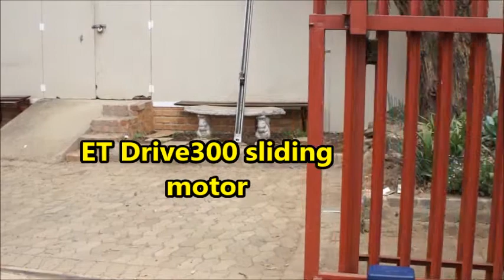ET Drive300 gate automation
Installed by Gate Repair Sevices.
ET Drive300  sliding gate motor

Solution for automating residential gates, up to 300 kg

Features:
Compact, robust design:
Designed from the ground up to be compact BUT extremely tough and durable.
High speed, strong and durable electric motor with removable brushes for easy maintenance
Tried and tested drive-train proven to be exceptionally robust
UV resistant housing to endure long term exposure to harsh climates
Lockable single action manual release
Small footprint for installations where limited space is available

Efficient, reliable operation:
Operating more efficiently, saving power for when you need it most.
Intelligent energy management (as little as 1,5W power in standby), to maximise efficiency and extend battery operation time
Full battery backup in case of power failure
Intelligent battery charging for battery longevity
Battery low and mains failure warning
Solar power ready

Intelligent electronics:
The LED display and advanced but simple electronics, makes programming and diagnostics a breeze while giving you all the functionality you need.
LED display for ease of programming and diagnostics
Quick access shortcut for adding ET Blu Mix ® remotes
Individually add and remove remote control users and functions
Quick and simple run-time setup
“Drive series” intelligent gate profiling, monitoring and collision detection
Self-resetting overload protection on outputs
Various operating modes with customizable parameters, e.g. slow-down distance, auto close times, pedestrian distance, etc.
Permanently monitored safety beam circuit
Remote status indicator

Excellent security features:
Taking cognisance of the ever increasing security demands, numerous advanced security features are incorporated in the Drive 300.
Gate forced open alarm monitoring
Safety beam tamper detection
RF jamming and signal strength tester, transmitter identification
ET Blu Mix ® enhanced rolling code receiver – “The most secure code in Africa” – 32 user memory x 4 functions each
Positive close and electronically locking features
Auxiliary relay output for can be selected to operate mag lock, strike lock, lights etc.